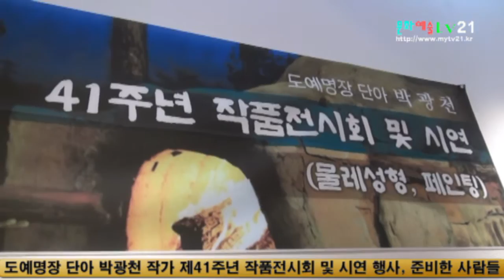옥토배기 문화예술TV21 한국공예문화협동조합 영상콘텐츠협회 촬영 편집, 도예명장 단아 박광천 작가 제41주년 작품전시회 및 시연 행사, 준비한 사람들 부산문화회관 2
박광천 도예명장의 ‘흙 불을 만나다.’ 작품전시회가 지난 15일부터 오는 19일까지 부산문화원에서 열린다.

‘단아 박광천 41주년 작품전시회’는 박 명장이 운명처럼 흙을 만나 도예인의 길을 걸어온 41년간의 애환과 열정이 녹아 있는 다양한 작품들이 전시됐다.

그는 지난 41년간 전통 도자 문화와 도자기산업 발전을 위해 노력해 왔으며 그의 작품은 여주의 풍경을 동양화 화풍으로 생명력 있게 그려 넣는 독창적 작품이 많다.

박 명장이 빚어낸 도자기는 조선말기 대표적 화가 오원 장승업과 정유재란 때 일본으로 끌려간 백제의 도공 명인 이삼 평의 혼을 동시에 만나 볼 수 있다는 점이 이번 작품전시회의 특징이다.

그의 손끝과 붓끝이 빚어내는 화풍의 아름다운 도자기는 박 명장만이 가지는 영혼의 색채이자 빛깔이다.

그의 명성은 제12회 신미술대전 대상, 제13회 한국예술대전 종합대상, 제13회 신미술창작대전 최우수상 등 다양한 미술대전에서 큰 상을 받았다.

또한, 우즈베키스탄, 미국, 뉴질랜드 등지의 전시회개최 등 국내외 활발한 작품활동을 통해 여주도자의 가치와 명성을 높이고 있다.

박 명장은 “최근 침체한 도사산업에 활력을 불어 넣기 위해 국내는 물론 미국 등 국외에서도 전시회를 지속적으로 개최하고 있다”라며“여주 도자기를 세계에 널리 알리는 일에 최선을 다하고 있고 이번 부산전시회도 그 연장선상이다”라고 말했다.

또 “이번 전시회에서 여주 도자기가 부산 시민들의 큰 사랑을 받기를 기대한다.”라며 “이번에 전시되는 작품들은 지난 41년간의 모든 정열을 받친 작품들이다.”라고 덧붙였다.